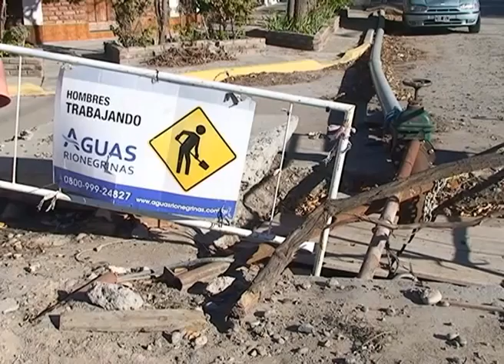ROCA: CONVENIO ARSA - ARIDEROS POR OBRA DE CLOACAS